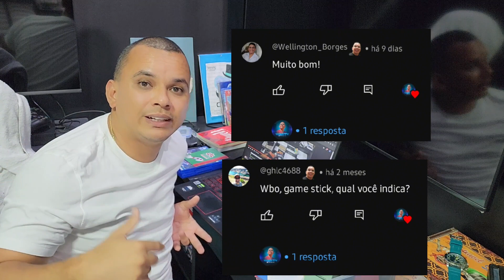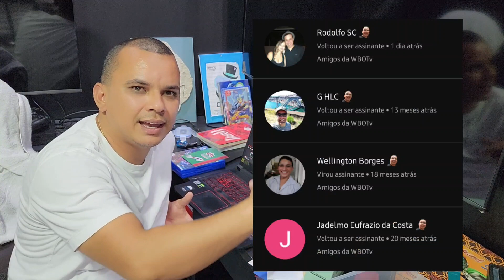Junte-se à Família! Seja Membro do Nosso Canal e Desfrute de Benefícios Exclusivos!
Estamos empolgados em convidá-lo para se tornar membro do nosso canal! Tenha acesso a uma variedade de benefícios, incluindo respostas prioritárias, aba de downloads, vídeos exclusivos e acesso antecipado aos nossos vídeos públicos. Não perca a chance de fazer parte da nossa comunidade e desfrutar de conteúdo especial! Junte-se hoje mesmo!

Participe do Nosso Grupo no Telegram e Receba as Dicas Primeiro